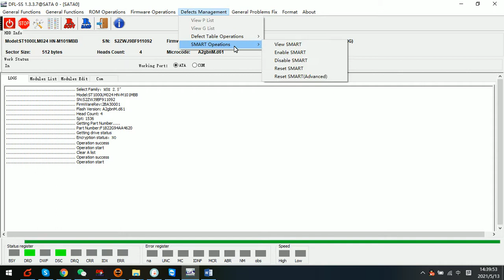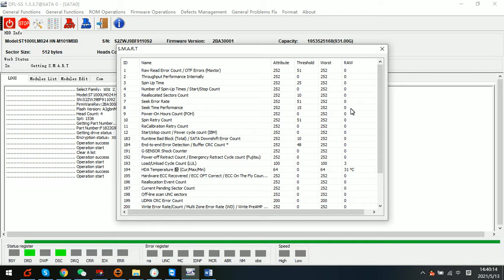How to Reset Smart for Seagate Samsung ST1000LM024 Hard Drives by one Simple click